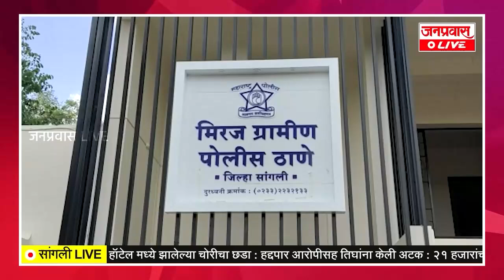भोसे येथील प्रसिद्ध यल्लम्मादेवी मंदिरात मध्यरात्री झाली चोरी दागिने आणि दान पेटीतील रक्कम लंपास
भोसे येथील प्रसिद्ध यल्लम्मादेवी मंदिरात मध्यरात्री झाली चोरी : देवीच्या अंगावरील दागिने आणि दान पेटीतील रक्कम केली लंपास.